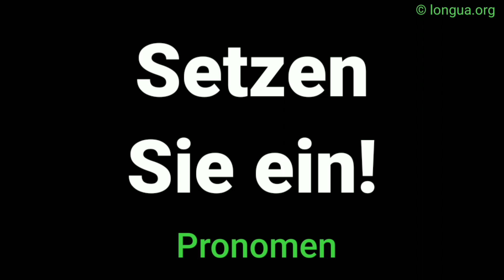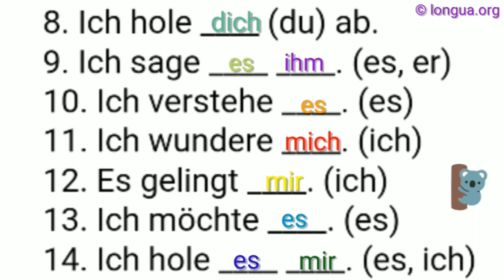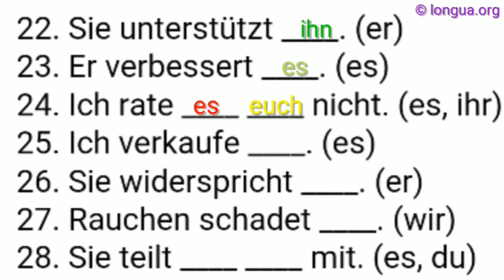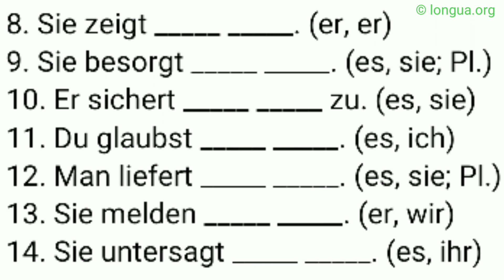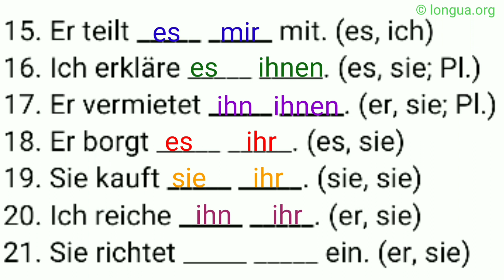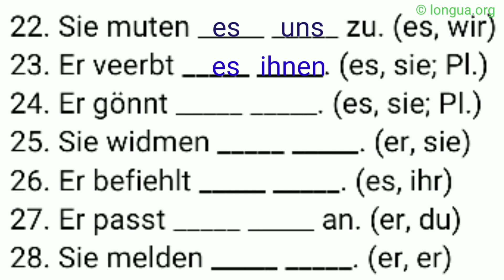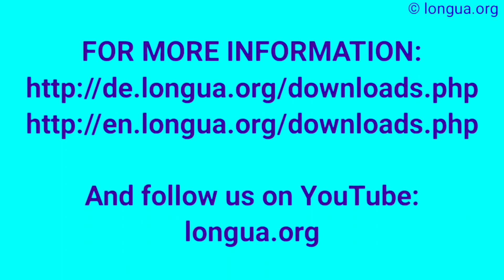Pronomen, Theorie und Übung, Akkusativ, Dativ, sie ihnen, mich mir, dich dir, ihn ihm, sie uns euch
Pronomen - Übersicht
Personalpronomen:

Deutsch - Pronomen

Deutsch - Pronomen - Beispiele .

Deutsch - Pronomen: es

Deutsch - Pronomen: man

Deutsch - Reflexivpronomen

Deutsch - Relativpronomen

Deutsch - Personalpronomen

Deutsch - Possessivartikel - Übersicht

Deutsch - Possessivartikel (pdf)

Deutsch - Possessivartikel: mein

Deutsch - Possessivartikel: dein

Deutsch - Possessivartikel: sein

Deutsch - Possessivartikel: unser

Deutsch - Possessivartikel: euer

Deutsch - Possessivartikel: ihr

Deutsch - Possessivartikel: Ihr (formal)

und:

Verbvalenz:
N: sein, werden, bleiben
A: 90%
D: gratulieren, helfen, folgen, schmecken, gefallen, gehören, danken, nutzen, schaden, gelingen, misslingen, zuhören …
A/D:
geben, schenken, senden, schicken, übergeben
sagen, erzählen, erklären, mitteilen
bringen
wünschen

mit Präposition:
D: aus, bei, mit, nach, seit, von, zu
A: für, gegen, durch, ohne, um
(G: während, wegen, statt, trotz, außerhalb)
J A/D: auf, über, unter, vor, hinter, in, an, neben, zwischen
Verb + Präp.: A: auf, über, in; D: vor, unter; A/D: an

Stellung der Objekte
Ich gebe meinem Lehrer einen Stift.     2 Nomen: D A
Ich gebe ihn meinem Lehrer.                    Pronomen Nomen
Ich gebe ihm einen Stift.                             Pronomen Nomen
Ich gebe ihn ihm.                                            2 Pronomen: A D
Gebe ich ihn ihm?                                          Frage: N A D

Weitere Beispiele:

Ich habe den Text den Studenten erklärt.
Ich habe ihn ihnen erklärt.

Ich habe es ihm geliehen

Gehe zu ihm und sage mit ihr: Wir haben ihn an ihr.
Stelle sie auf ihn.
Lege sie in sie …
Lass sie dir zurücklegen.
Bringe es zu ihnen.
Während du mit ihnen in ihm herumspielst, frage ihn, wo sie stehen.
Wenn er dich fragt, …
Laufe mit ihr in ihr herum und summe es von ihnen.
Gehe in sie: Hey, wo ist es?
Tröpfle sie auf ihn zu ihr.

Wir begegneten ihm.,
Er entfloh ihnen.,
Sie halfen ihm nicht.,
Er glaubte ihm nicht.,
Sie näherte sich ihm heimlich.,
Er nützte ihnen.,
Es gefiel ihnen nicht.,
Ich beantwortete ihn nicht.,
Er zeigte ihn ihnen.,
Er versprach sie ihm.,
Er sah ihm zu.,
Er übernahm sie.
Er erlaubte ihm mitzuspielen.
Sie stimmten ihm zu.
Sie standen ihr bei.
Es beschloss es.
Sie verweigerten sie.
Es missfiel ihnen.
Sie widersprachen ihm.

Ich habe ihm auf sie (=darauf) geantwortet.
Ich habe sie ihm beantwortet.
Ich habe ihn ihnen mitgeteilt.
Ich habe es ihnen verboten.
Ich habe sie ihr geschickt.
Ich habe es ihm gestattet.
Ich habe ihn ihr überlassen.
Ich habe sie ihm gesagt.
Ich habe sie ihm verschwiegen.
Ich habe ihn ihnen weggenommen.
Ich habe sie ihnen schon gezeigt.
Ich habe ihn ihr versprochen.
Ich habe ihn ihnen geschickt.

Er fand sie bei ihnen.
Er gab sie ihr daran.
Er gewann ihn.
Er hielt sie über ihn.
Es leistete sie dabei.
Er machte es mir dafür.
Sie machte sie ihm deswegen.
Er traf sie am Ende…
Sie schaffte sie in ihr. (darin)
Sie weckte es.

Sie richteten ihn dabei an.
Er trat ihn am 2.5. an.
Er gab ihn danach auf.
Er setzte sie dort durch.
Er legte sie dagegen ein.
Sie reichte sie bei ihm endlich ein.
Er ergriff es danach dort.
Er erstattete sie gegen ihn.
Er zog sie sich dabei zu.
Dabei zog er sie sich zu.
Sie stellten es währenddessen ein.
Er fügte ihn ihr dadurch zu.